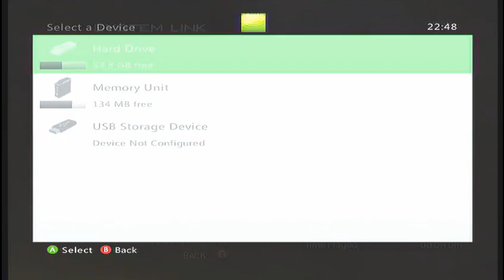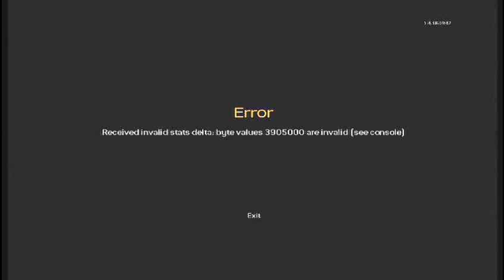MW2 l TU8 |MpR Edit of Ikonroi v5 All Client Mod Menu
►►►Read First◄◄◄

SONG INFO: Jackal Shake Down Original
Song 2 Info: Dump Truck